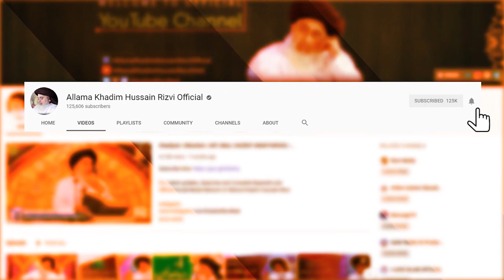Allama Khadim Hussain Rizvi | Sahaba ki Shahadat Ka Waqia | Qaisar o kisra Ka Waqia | قیصر و کسریٰ